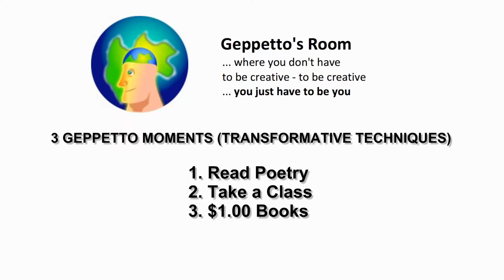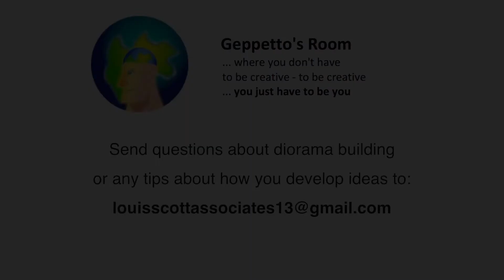The Geppetto Room: Episode 8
Join Lou Scott for tips and ideas (Geppetto Moments) on how to start thinking transformatively and create new ideas!